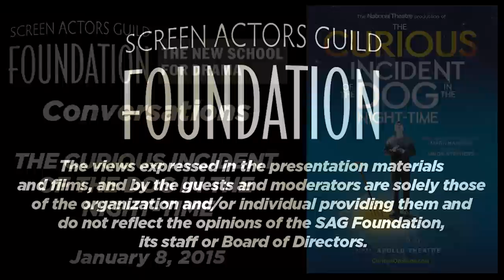Conversations with the Cast of THE CURIOUS INCIDENT OF THE DOG IN THE NIGHT-TIME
Q&A with Alex Sharp, Taylor Trensch, Francesca Faridany, Ian Barford, Enid Graham, Helen Carey of THE CURIOUS INCIDENT OF THE DOG IN THE NIGHT-TIME.  Moderated by Richard Ridge, Broadway World.

Synopsis

Fifteen-year old Christopher has an extraordinary brain; he is exceptionally intelligent but ill-equipped to interpret everyday life. When he falls under suspicion for killing his neighbor’s dog, he sets out to identify the true culprit, which leads to an earth-shattering discovery and a journey that will change his life forever.